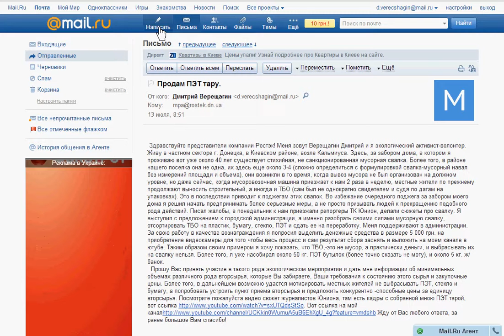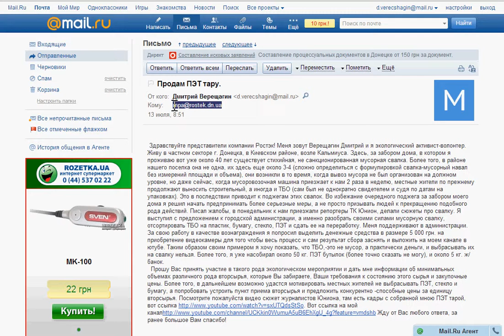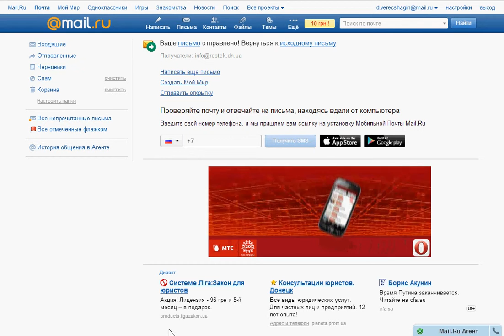отправка письма ростэку 2